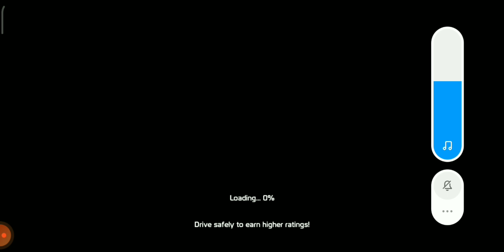Bus game suhail Tamil gaming STG